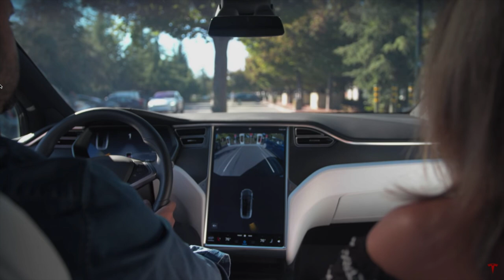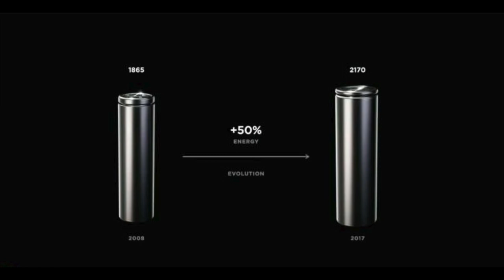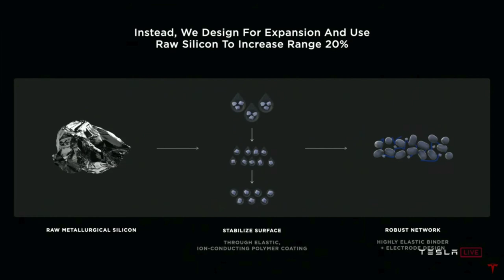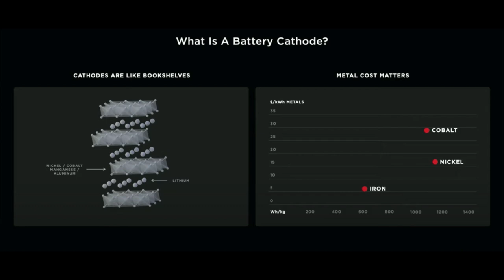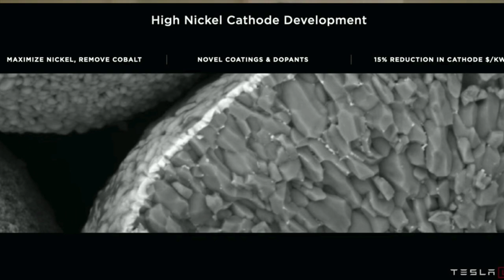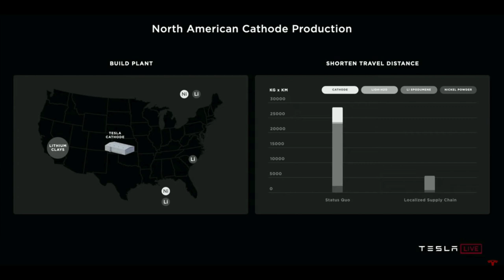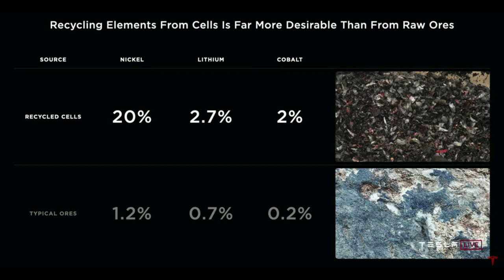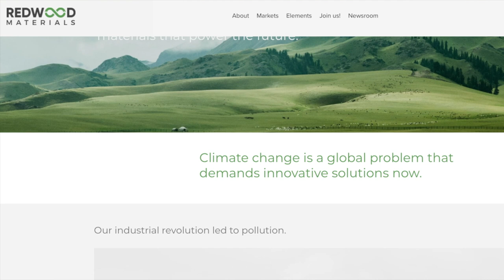Tesla Battery Day : Chat with Ex-Tesla Battery Engineer | EV Guru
We recently briefly spoke about the Tesla Battery day event in our PluginIndia show podcast.
The Pace of innovation at Tesla makes us feel that this company has what it takes to truly influence change in the world and lead us to a more sustainable future.
In this episode of EV guru speak to Mr Akshay Gill, founder of MakerMax
Akshay was Battery Engineer atTesla from 2015 to 2018 and he shares his insights on Tesla Battery Day event.

Tag words:
Tesla Battery Day
Tesla Battery
Tesla Model 3
Battery Day
Battery Engineer